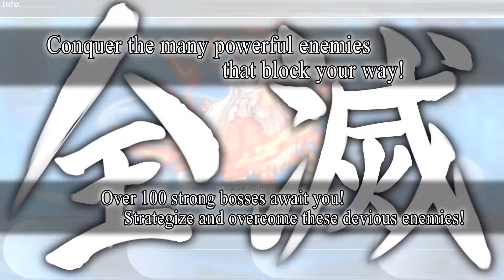Labyrinth of Touhou: Gensokyo and the Heaven-Piercing Great Tree Trailer ENG | PC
Gensokyo and the Heaven-Piercing Great Tree is an updated version of dungeon crawler Labyrinth of Touhou 2 and its expansion, including improved graphics and various quality of life features.

The game features over 50 characters from the Touhou series, each customisable with different subclasses and equipment. Even the default party size is huge, letting you take 12 members through each dungeon (though only 4 are active at once).

Developer Cubetype has stated via a post on Steam that the English version is based on a fan-translation done for the Japanese release of Labyrinth of Touhou 2 — with permission and help from the fan-translation team, of course.

It’s crazy to see how many Touhou games, fan-made or otherwise, can now be easily bough on Steam (and sometimes even on console). Now all we need is official English releases of the mainline series.